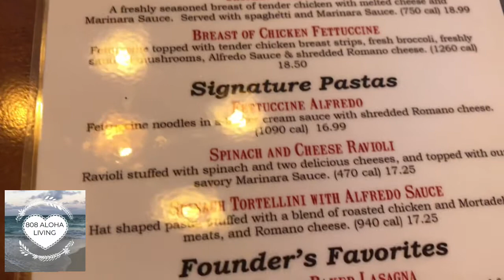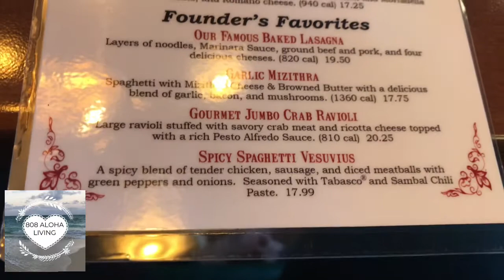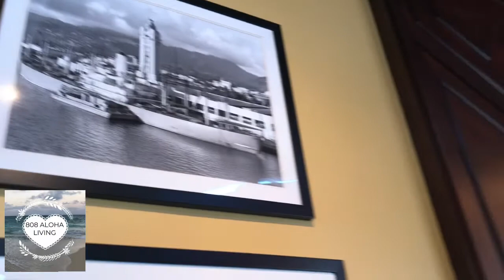WHAT WE GOT FOR FREE FROM GOODWILL ON FATHERS DAY THATS WORTH AROUND $600 😱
Aloha!! Ryan & Ash here!!

Hope all you Dads out there had a fabulous Father’s Day. Ryan insisted we thrift all day, & your not going to believe what we got for FREE! While shopping at Goodwill on Father’s Day, Ryan came across something so ridiculously crazy. Give you guys a hint, it’s in a tool box.

Also, with this whole COVID-19 lockdown, our salons have been closed and Mr.Man didn’t cut his hair once. Today he’s getting rid of it, because I can’t take it no more. The before & After is so amazing. Come along while we take you thrifting and enjoy some yummy food at Pho Factory & The Classic Spaghetti Factory. YUMMY!!!

We will be uploading much more videos of not only our Ebay business but also our Construction Company, our 9 little dogs🥰, our hot rods, thrifting, life in Hawaii, true life vlogs and many different adventurers.

Keep up to date with our store as we have new inventory coming in all the time, get it before someone else does.

*MUSIC/SOUND CREDIT INFO*
Intro/Outro